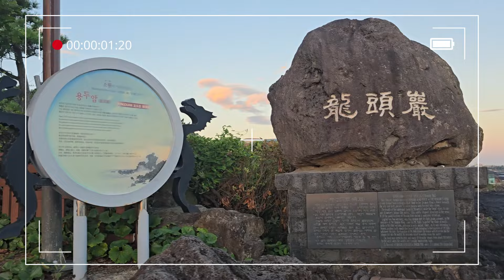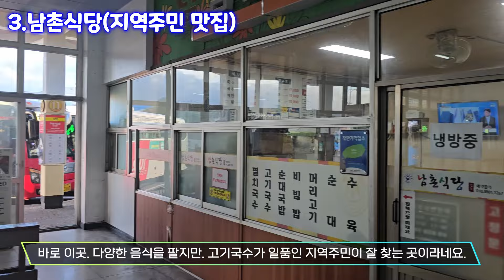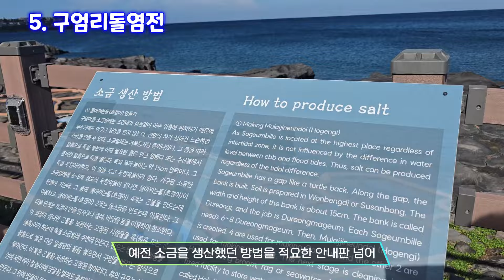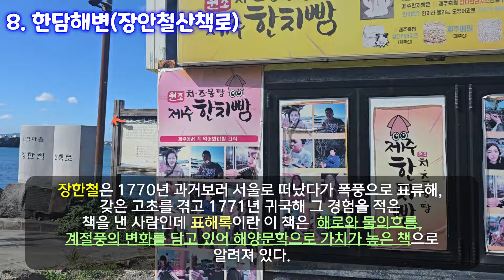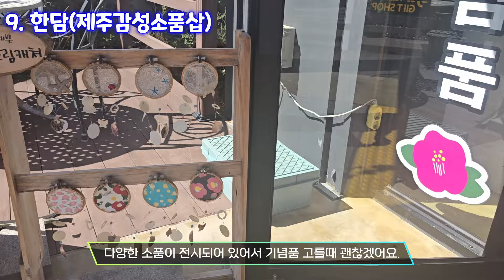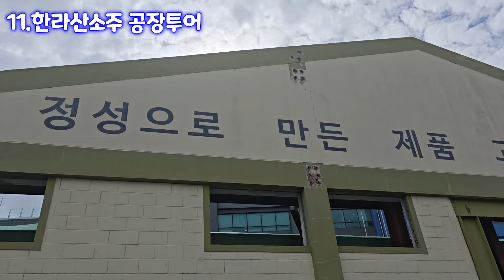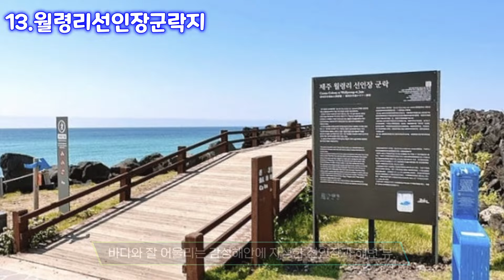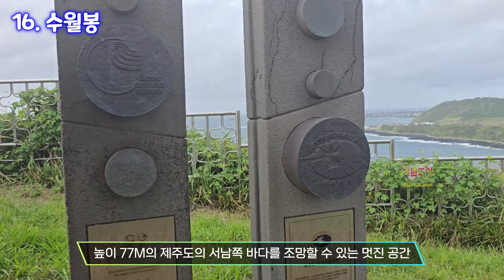제주도 서해안 BEST 16 최고의 감성공간을 소개합니다.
제주도의 서해안을 쭉 ~~~ 돌아보았던 하루.
새벽부터 저녁때까지 감성을 담은 여행을 즐겼던 서해안의 총 16개의 풍경과 장소...맛과 멋을 담아보았습니다.
일몰때 가장 아름다운 곳인데..일몰 되기전에 비가 쏟아지기 시작해서;; 아쉽게 숙소로 대피하여 일몰사진은 못찍었던 아쉬움이 있네요.
서해안의 감성여행지...총 16개 장소를 소개하니..많은 관심 부탁드립니다.^^

00:00
00:38
01:07
02:06
02:42
03:19
04:05
04:41
06:09
07:07
08:01
08:45
09:21
10:37
11:10
11:43
12:28